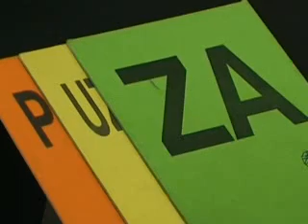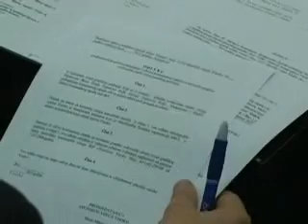Informativna emisija "AKTUELNOSTI" - TV Visoko, 27 mart 2013.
Radio-Televizija Visoko